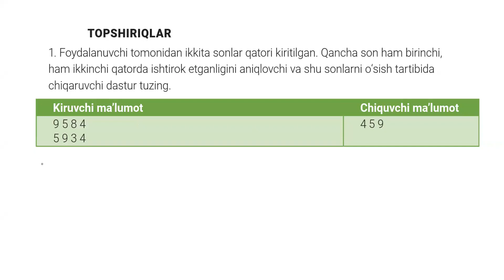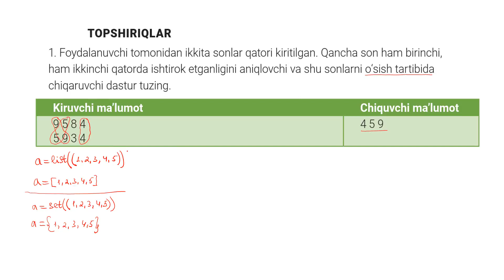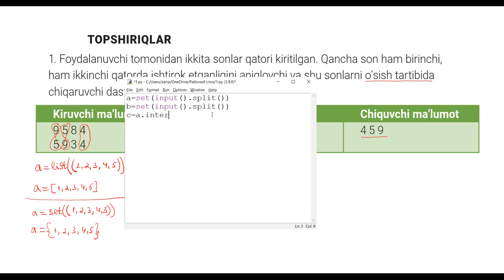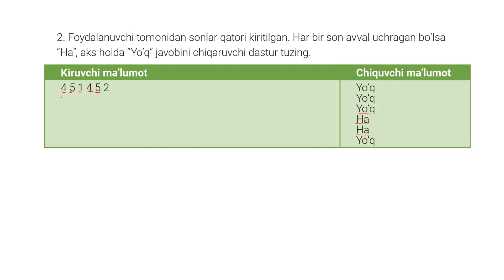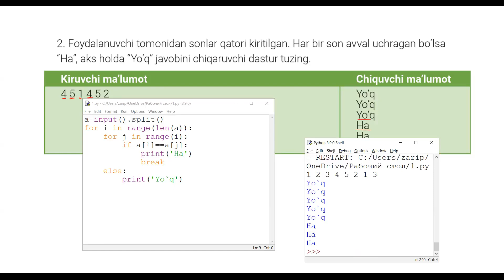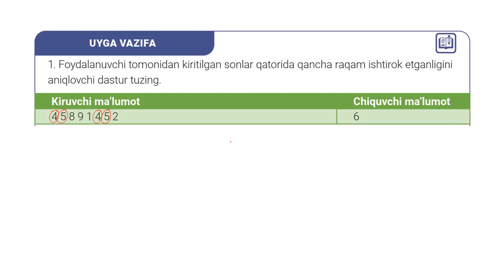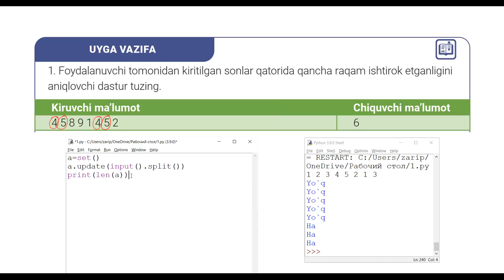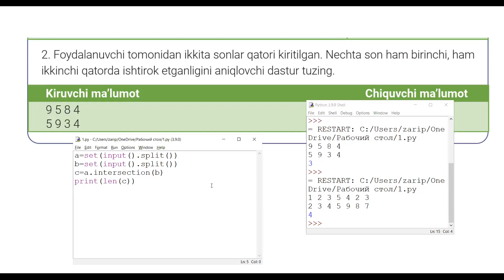PYTHON | SET | LIST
Attestatsiya uchun maxsus botga ulanish orqali quyidagi imkoniyatlarga ega bo'lasiz:
✅  450 ta - Attestatsiyaga tushgan test savollari;
✅  100 ta video dars. (Murakkab savollar yechimi oson usulda bajarilgan);
✅  SCRATCH, PYTHON, PHOTOSHOP, ACCESS, WORD, EXCEL dasturlariga doir yangi savollar va ularning yechimi;
✅  MAC-adres, IP manzil, KODLASH, PORT, INTERNET, HTML mavzulariga oid testlar;
✅Yopiq kanalda 290 dan ziyod  masalalarning tayyor yechimlari (IP, Python, HTML, KODLASH kabi 15 turdan ziyod);
✅  Har bir test bazasi 50 ta savoldan tashkil topgan hamda test bajarganda har bir savol to'g'ri javobni bilib olasiz;
✅ Bot orqali testlarni bir necha marotaba qayta-qayta ishlash imkoniyati mavjud;
✅ 9 ta test bazasi mavjud (har bir bazani to'liq ishlab bo'lgandan so'ng, test oxirida umumiy natija hosil bo'ladi, shundan so'ng keyingi bazaga o'tish mumkin);
✅ Tanlangan baza testlarini bajarib bo'lganingizdan so'ng, keyingi bazaga ruxsat beriladi.

📚💰 To‘lov narxi: 160 ming so'm.

👆👆👆link ustiga bosing va ismingingizni yuboring.